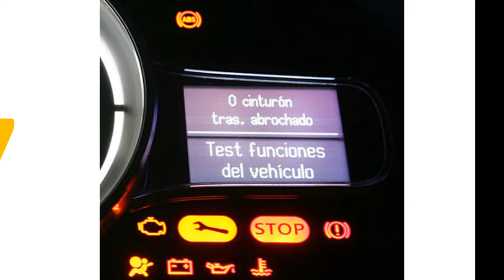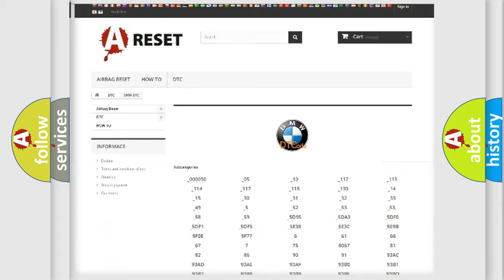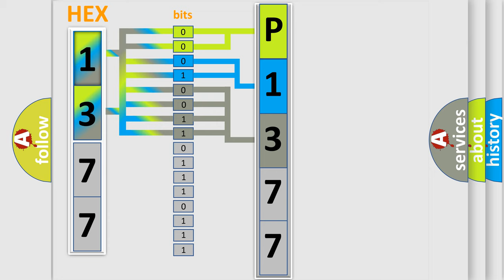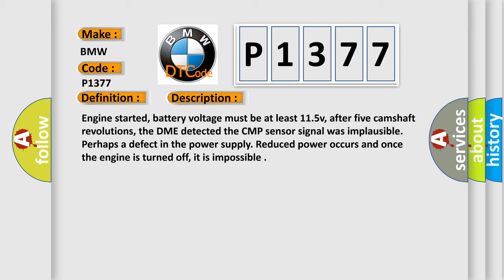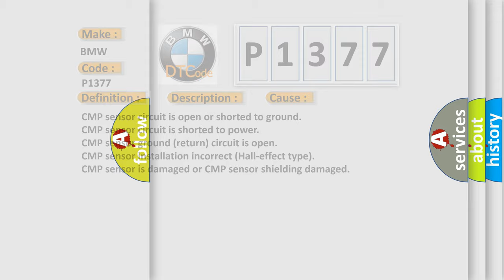DTC BMW P1377 Short Explanation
Contents:
0:21 Basic DTC analysis according to OBD2 protocol standard.
1:48 Insight into programming
2:58 A diagnostically understandable description of the Diagnostic Trouble Code
3:05 Basic error definition

Make:
BMW
Code:
P1377
Definition:
Camshaft Position Sensor Master Camshaft Not Defined
Description:
Engine started, battery voltage must be at least 11.5v, after five camshaft revolutions, the DME detected the CMP sensor signal was implausible. Perhaps a defect in the power supply. Reduced power occurs and once the engine is turned off, it is impossible
Cause: